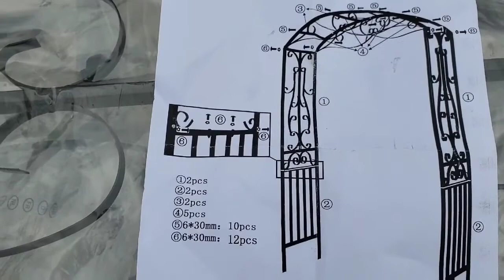New Arbor Install